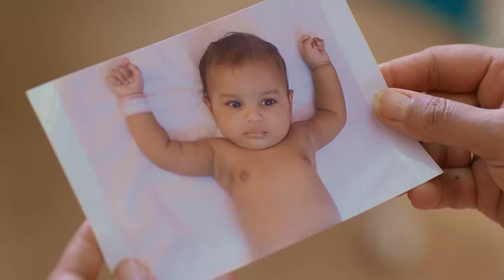Imlie only on Star Life | Baby kidnapped!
Imlie and Atharva's baby has been kidnapped, will they reach her in time to save her? Or will they lose Kairi as well?
Monday to Sunday, 8.30 PM (CAT), 7.30 PM (WAT) and 9.30 PM (EAT)
Star Times/ TOPSTAR: DTT Channel 500/ DTH Channel 550
DStv: Channel 167
GOtv: Channel 31
Zuku/ Wananchi: Channel 320
Azam Media: Channel 163